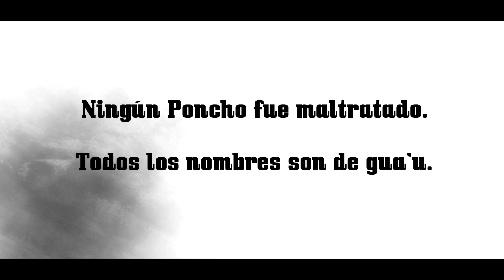A MENSAGEM FICOU CLARA..?? - 3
A GENTE MEXE COM SUAS COISAS.

"no te acomodes en el tiempo y espacio que no es tuyo"